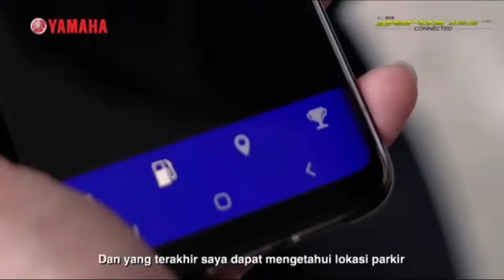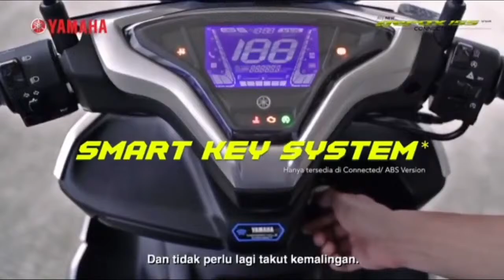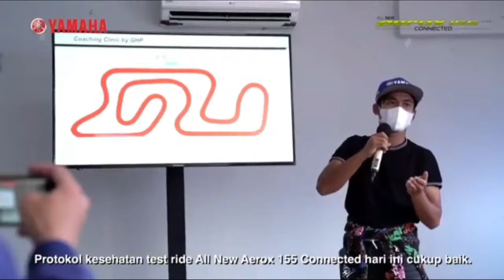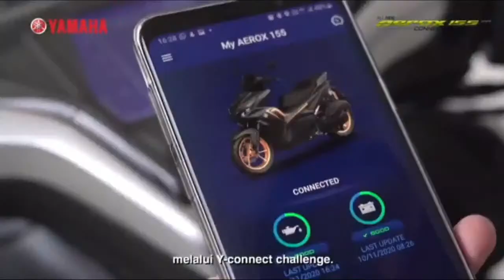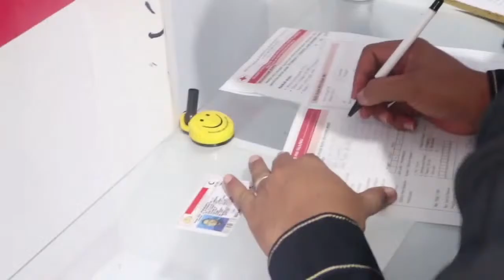Flamboyan VS Batu Tungku FC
Kejuaraan Sepak Bola BUPATI CUP U19+ Senior 98